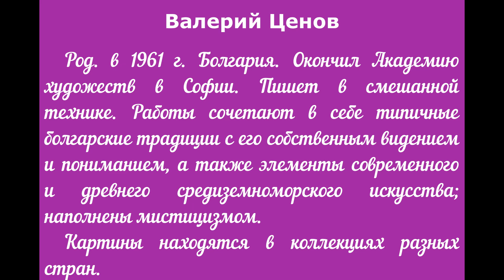Художник Ценов Валерий (Valeri Tsenov)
Приведена краткая биография и показаны картины болгарского художника Валерия Ценова (Valeri Tsenov)